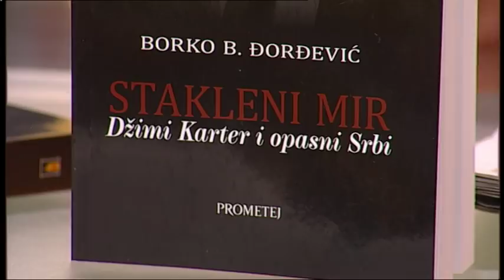Dr Borko Djordjevic, Marko Lopusina - Dobro jutro Srbijo - (TV Happy 07.11.2017)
Gosti: dr Borko Đorđević i Marko Lopušina

Label and Copyright: TV Happy